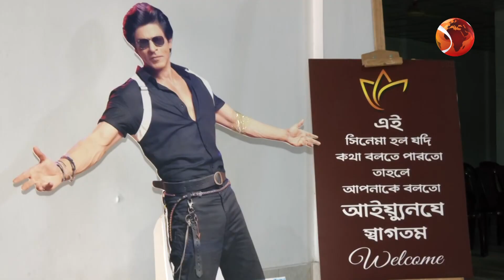বিনোদনের খবর | Entertainment 24 | 14 September 2023 | Channel 24 Entertainment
»» Office Address:
Bangladesh.